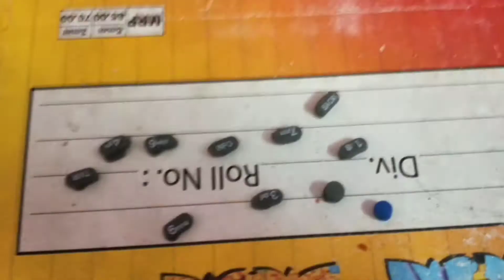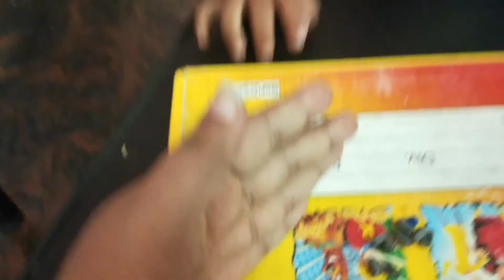இந்த பையன் செஞ்ச வேலைய பாருங்க/Kutty chutty/வாலு பையன்/சரியான சுட்டி குழந்தை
இந்த வால சமாளிக்க தனி தெம்பு வேணும்😭😭🤣🤣🤭🤣🤣

Remote ku vandha nilamaya paarunga🤣🤣

Chutties kutties/This krethick is sema naughty/Vaalu paiyan/vaalu onnu than ella🤣🤣🤭🤣🤣